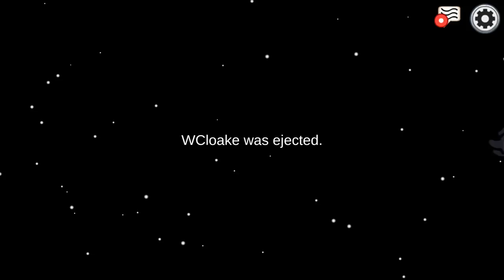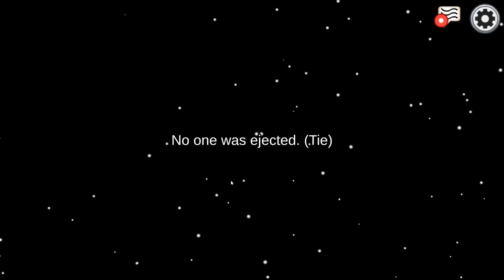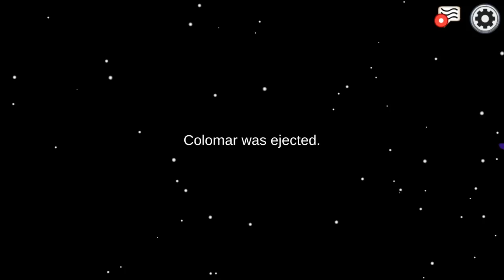Among Us and Joel Is Psychotically Big Brain As Imposter...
Make sure to drop a LIKE on the video and leave a comment to let me know what you think. Also let me know what kind of videos you guys want to see.